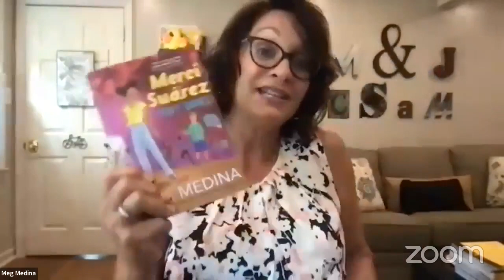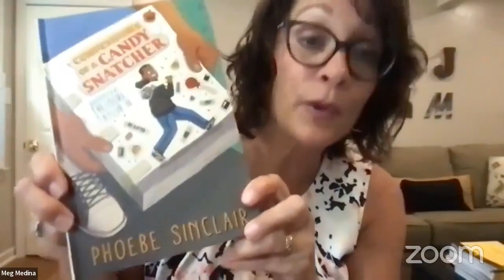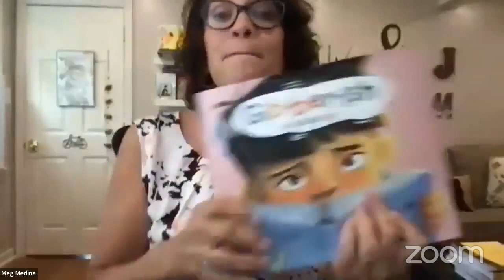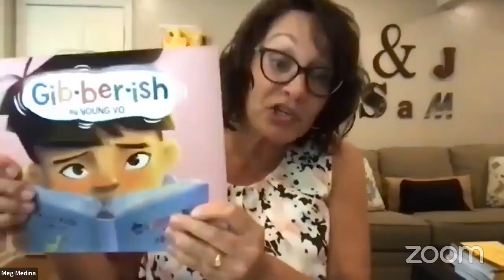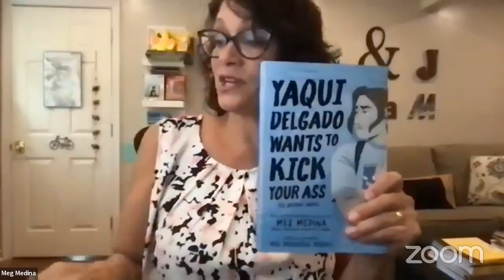Baker and Taylor Presents: An afternoon with Meg Medina!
You're invited to a conversation on reading, connections, and community with Meg Medina, National Ambassador for Young People’s Literature.

For her two-year term as National Ambassador for Young People’s Literature, Medina will engage readers across the country via her platform "Cuéntame!: Let’s talk books."

Inspired by the phrase Spanish-speaking friends and families use to catch up with one another, "Cuéntame!" encourages connection by talking about books—both those books that reflect the readers’ lived experiences and those books that expose readers to new perspectives.